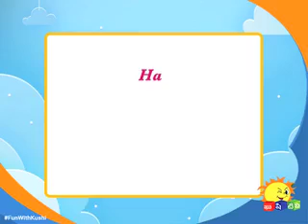Kushitv – 17 June 2023 Birthday video